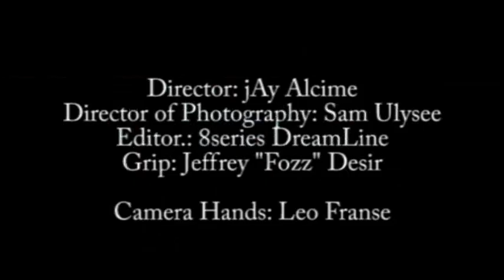Barbeque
Silverback MMP present P'yano, Pyro, Mr. Politrix, Sonny Joe and KD. Barbeque